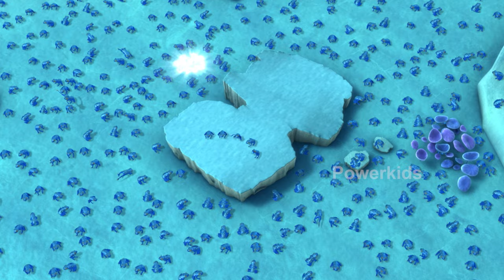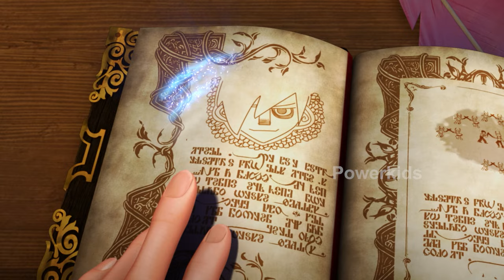Mega Episode | Peter Pan | Mega Episode 15 | Cartoon series | English Classic | Fairy stories​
Enjoy  Peter Pan  in English only on Powerkids World.

Powerkids World is the destination for world class shows, games, contests, merchandise and a whole lot of fun stuff! Watch some of the most exciting shows like Jungle Book, Robin Hood, Peter Pan and many many more! Power Kids is undoubtedly the most exciting destination online!. JungleBook PowerkidsWorld jungle book 2 English Episodes